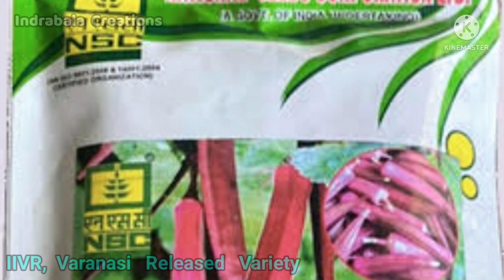வளர்ப்போம் 🥗| ചുവപ്പ് പച്ചക്കറി | Red Cabbage & Bhendi@indrabalacreations3127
This video is about the cultivation,it's characters, interesting facts etc of Red Cabbage & Pink Bendi vegetables.

The Red colour in this special vegetables are due to the presence of Anthocyanins.

They are rich in vitamins and minerals. Having more health benefits.